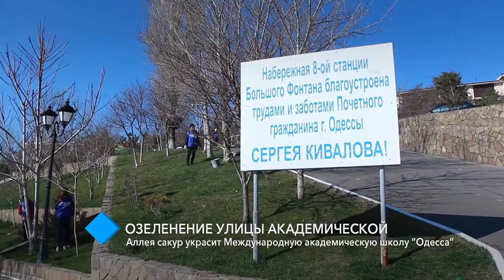Озеленение улицы Академической: Аллея сакур украсит Международную академическую школу "Одесса"